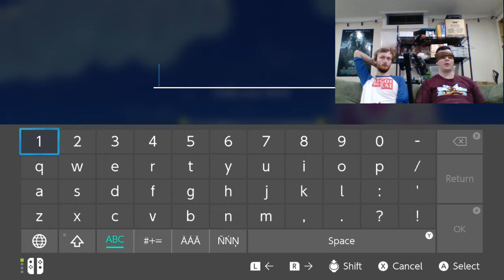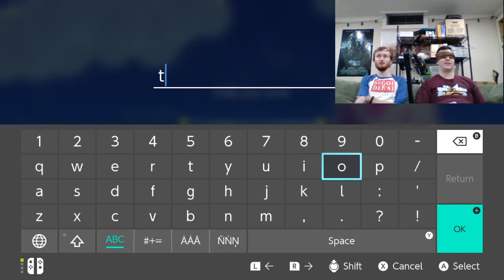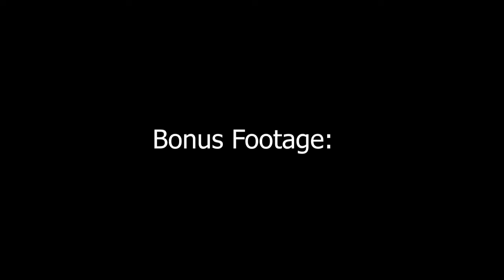Blindfolded Gaming at its Finest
We blindfold Tim, but we don't tie him up... this time! Hope y'all enjoy our shenanigans